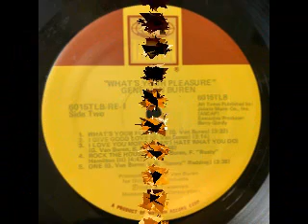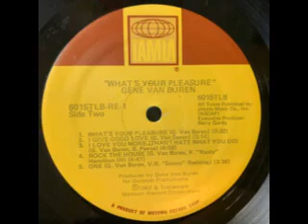1982 - I Love You More(Than I Hate What You Do)